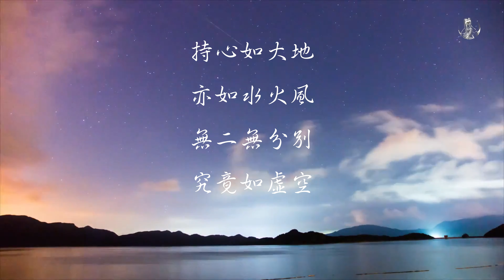文殊菩薩應化故事 | Story of Manjushri Bodhisattva Manifestion | 文殊菩薩故事示現貧女教修平等捨| 大悲菩提寺妙音法師 | Master Miao Yin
《文殊菩薩的故事》 貧女乞齋
南北朝後魏時代一寺名為靈鷲寺，每到春天三月，依例舉行無遮齋會，不論出家、俗家、也不分善男或信女、老的或少的、有錢的還是窮人、甚至乞丐，都可以平等參加，飽食一餐，平等施食，適時表示佛法平等，無人我之分別。一天，來了一位窮苦的女人，領著兩個幼兒，還跟著一條狗，身無多餘之物，孤零無依，來到了靈鷲寺無遮齋會現場，可是尚未到用齋的時候，又由於身無分文...（待續）  菩薩化現貧女教育眾人如何修持平等捨
大悲菩提寺 妙音法師
This is an interesting Manjusri Bodhisattva manifestation story. A beggar woman begin her journey with her children and a dog. This woman is a manifestion of Manjushri try delivery a wonderful teaching about equanimity. This story shared by Ven. Master Miao Yin.
『呼籲十方大德贊助本寺之網路法音宣流志業』
大悲菩提寺是位於加拿大多倫多北部一處幽靜森林中的佛寺，十年來大悲菩提寺深耕於西方社會之成人佛法教育及青少年禪修教育。但近三年來因為COVID19疫情關係，寺院暫停對外開放，雖然資源及捐款減少，即使經歷諸多艱辛，仍堅持初心『弘揚佛法在西方的初願』。
妙淨法師深知佛法教育不能中斷，因此在疫情初期就立刻開始了YOUTUBE網路弘法的志業，因為網路弘法除了添購硬體設備昂貴之外、志工義工的影片製作更是耗時費力，營運亦艱難。因此，為了使法音宣流之志業可以永續弘法，我們在此呼籲十方善信大德能發心護持捐款來支持大悲菩提寺法音宣流及西方弘法之長期營運志業。祝福諸位法友福慧雙修，阿彌陀佛🙏 護持捐款請至本寺網站

The GREAT COMPASSION BODHI PRAJNA TEMPLE, located in a peaceful hidden forest just north of Toronto, Ontario, has been strongly devoted to providing both adult Buddhism education and youth mediation education in the western society for the past ten years.
Due to the Covid-19 pandemic during the past three years, the temple has temporarily been closed to the public.
Although we are facing difficulties from the reduced support of resources and donations, despite the many obstacles, we still keep our faith in our original endeavor to “Promote and Spread Out Buddhism in the West.”
Master Miao Jing realized that the Dharma Education could not be interrupted, she immediately initiated a series of Dharma Education Films through YouTube channel at the beginning of the pandemic. However, this project requires many efforts and resources to succeed, including the purchasing of expensive production equipment, and the countless effort put forth by volunteers on video production.

Therefore, in order to continue to propagate Buddha's teachings, to let Dharma last long and endlessly, and to create a better world and society, we hereby sincerely invite you to support us through your generous donations. Your kind donations would definitely be a great contribution to help us spread out Buddhist teachings. With gratitude and thank you 🙏 Amitabha.

相關佛菩薩因地發願故事:
東方妙喜淨土 | 不動佛 | 因地發願因緣 | 阿閦佛本生故事 | 大寶積經不動如來會
彌勒菩薩因地發願 | 當來下生彌勒尊佛 | 一切智光明仙人慈心因緣不食肉經 | 兔王捨身故事
文殊師利菩薩故事 |  七佛之師諸佛之母 | 佛教智慧第一大菩薩 | 妙吉祥菩薩前世發願
相關佛教咒語開示連結：
什麼是念佛與持咒的意義 |The True Meaning of Chanting Buddha's Names and Reciting Mantras
佛教命運風水觀 | How to view at Feng Shui from Buddhist perspective

◎相關線上弘法連結如下 Related websites for Online Preaching:
 請各位踴躍訂閱大悲菩提寺官方YouTube頻道，感恩您的推廣佛法，護持佛法，功德無量!

【大悲菩提寺 Facebook Fans:Great Compassion Bodhi Prajna Temple】

*臉書官方帳號*
【大悲菩提寺 Facebook:Great Compassion Bodhi Prajna Temple】

法音宣流系列課程 : Dharma teaching online
【大悲菩提寺 :Great Compassion Bodhi Prajna Temple】

Please visit our official YouTube channel to view our video database. Thank you.

We always appreciate your supports in any methods. We wish you a merciful and peaceful day.